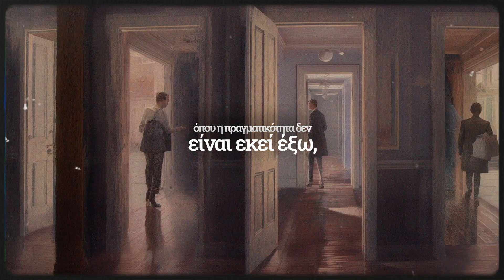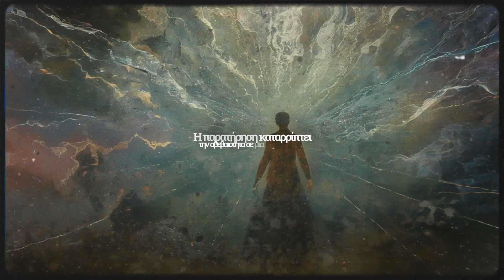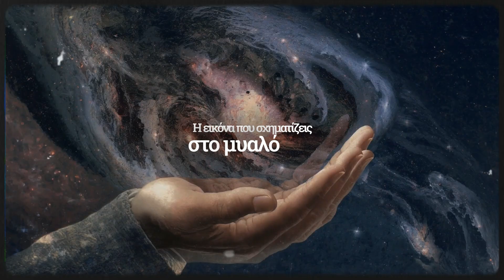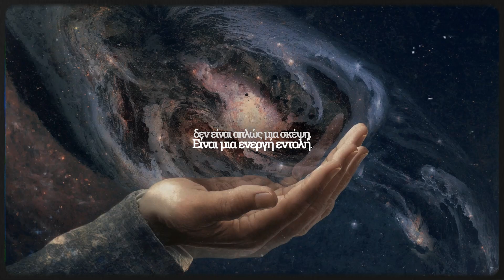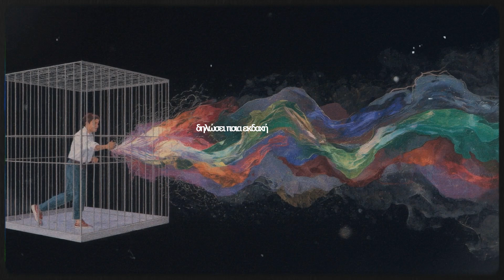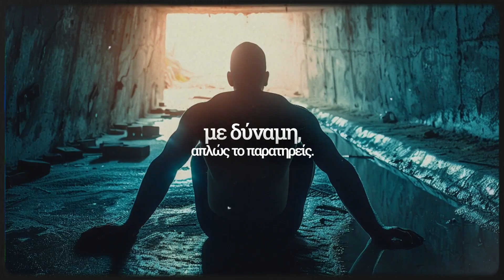Το φαινόμενο του παρατηρητή: Πως θα αλλάξεις την πραγματικότητα σου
Ανακάλυψε την εκπληκτική αλήθεια πίσω από το Quantum Observer Effect και μάθε πώς η συνείδησή σου διαμορφώνει την πραγματικότητα γύρω σου. Ο Dr Joe Dispenza απέδειξε ότι όταν φαντάζεσαι το μέλλον σου με συναίσθημα και καθαρή εικόνα, ο εγκέφαλος και το σώμα σου αντιδρούν σαν να είναι ήδη πραγματικό. Ο Dr Bruce Lipton έδειξε ότι τα κύτταρά σου ανταποκρίνονται στις αντιλήψεις σου, όχι μόνο στα γονίδια.

Μάθε πώς να παρατηρείς με πρόθεση, να εστιάζεις τη συνείδησή σου και να γίνεις δημιουργός της ζωής που επιθυμείς. Η πραγματικότητα δεν συμβαίνει σε σένα, συμβαίνει μέσα από σένα.